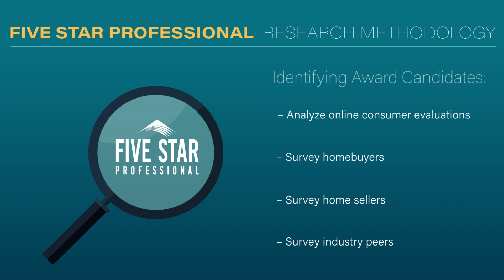2024 Coastal Virginia Five Star Real Estate Agent Rob Principe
Rob Principe wins the 2024 Five Star Real Estate Agent Award! Five Star Real Estate Agents represent those who are outstanding in their field. Winning agents are selected as a result of a rigorous and objective research process. For any market, each year's field of winners represents no more than 7% of agents within the market.